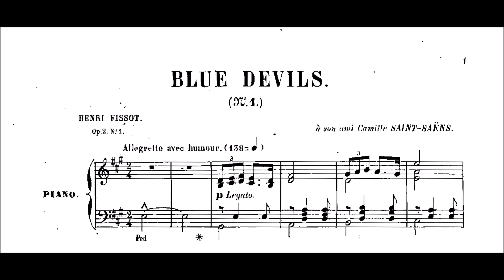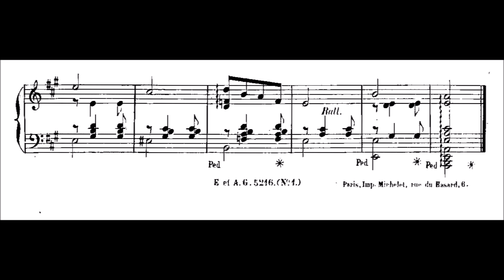Alexis-Henri Fissot - Morceau de genre, Op.2/1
This piece was dedicated to Camille Saint Saens. Fissot (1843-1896) is a french pianist , organist and composer .  Alexis-Henri Fissot entered the Paris Conservatory at the age of 8. He obtained five first prizes (including that of piano in 1855 in the class of Antoine-François Marmontel , organ in 1860, counterpoint and fugue in 1860). He became organist in Passy then titular of Notre-Dame de Clignancourt in 1865. He then moved to the organ of Saint-Merri in 1869, succeeding Charles-Alexis Chauvet . In 1874, he became holder of the great organ of Saint-Vincent-de-Paul , a position he held until his death.

Alexis-Henri Fissot was an excellent pianist in demand as a chamber musician. He has appeared in Charles Lamoureux's “Popular Chamber Music Sessions” .